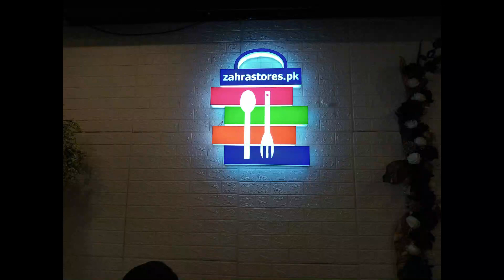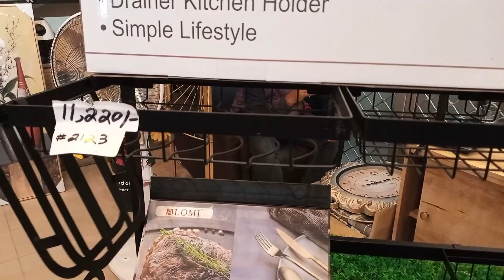Best Place To Buy Home Decor In Faisalabad | Zahra stores online Faisalabad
This video is about online shopping home decoration things..